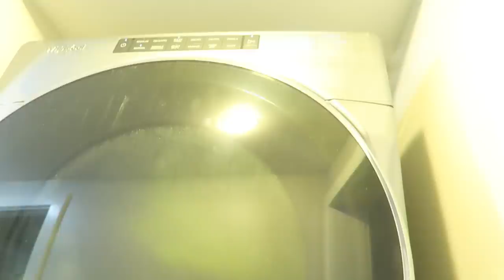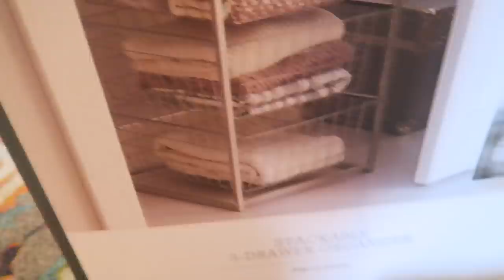HE'S JOINING OUR FAMILY!!!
Welcome to another episode of Britt's Space.  So glad you made it to our little corner of the internet!